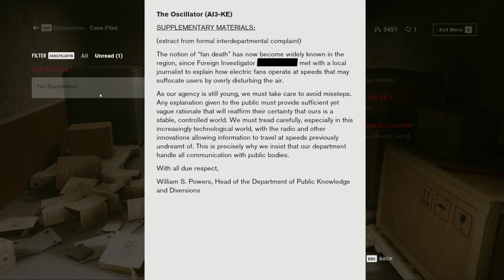Pelataan Control - Osa 16 - Modien päivittelyä koko rahalla